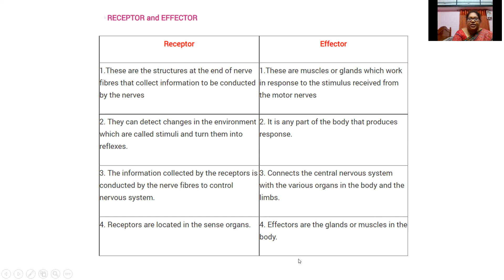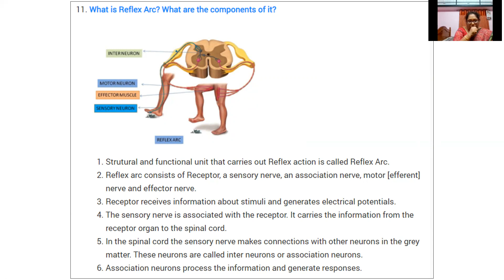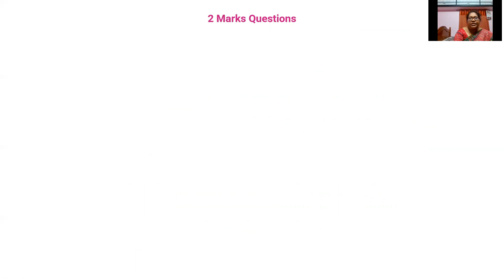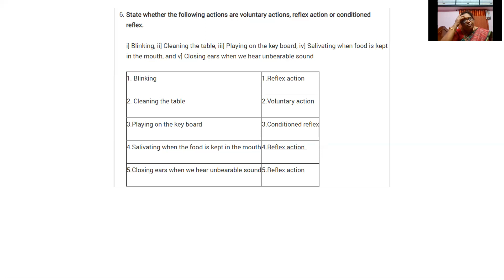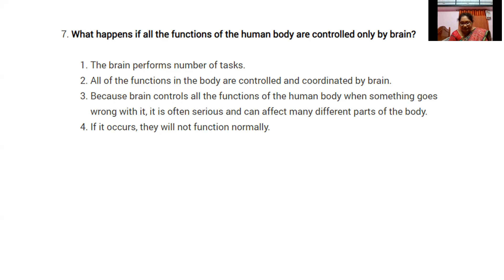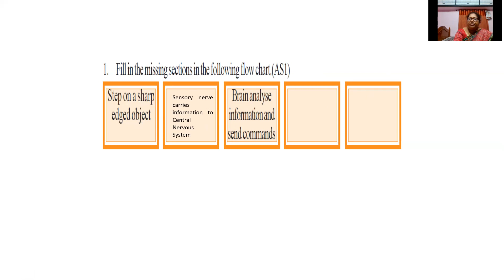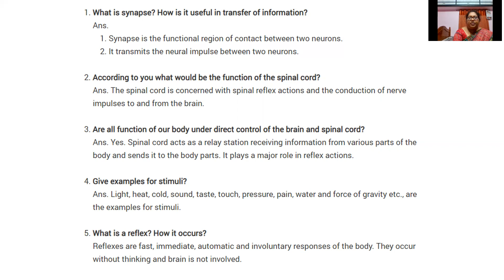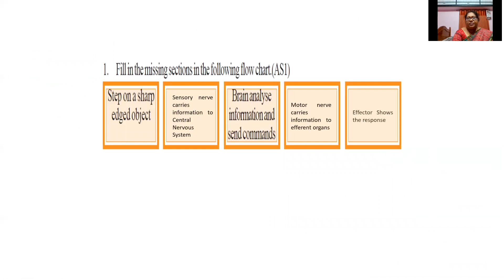CLASS 10 BIOLOGY | REVISION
V  SARITHA
KGBV KOTHAVALASA
VIZIANAGARAM DISTRICT